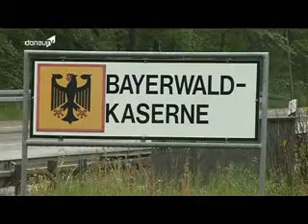Bayerwald Kaserne Deutschland